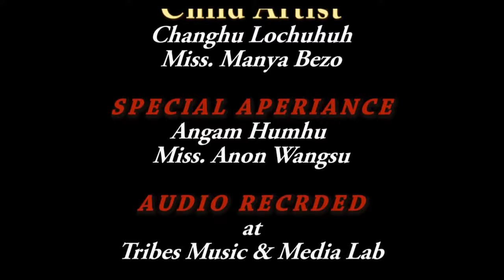Tao Naha ||Nahyoh wenkhuhum|| Music Video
Title of the Song- Tao Naha /My Childhood Days/
Song writer - Nahyoh Wenkhuthum
Singer - Nahyoh Wenkhuthum
Sound Engineer - Alem Alia Jamir
Cenematography - Dilip kajur /W2K Media Ministry/
Special Appearance Angam & Anon
Child Actress - Changhu & Manya
Editor - Dilip kajur

 A Konyak love Song music video, Tao Naha.
This song talks about the stage of childhood period, that have been once together in Love. By the running out of time our lives have grow older with our mind set. A good lovers will never forget the past that they had before once forever, and continue to search around even though she is not here.
It also maintion true love of him will never die, even though she left with lot of pain inside his heart and soul.
A small pics of my heart is still remembering our love and let me to search you around, where ever I go...
All through our relationship has end painfully but let it be the folk tale for upcoming generation. My love will remain silent untill and unless you came back again in my life.